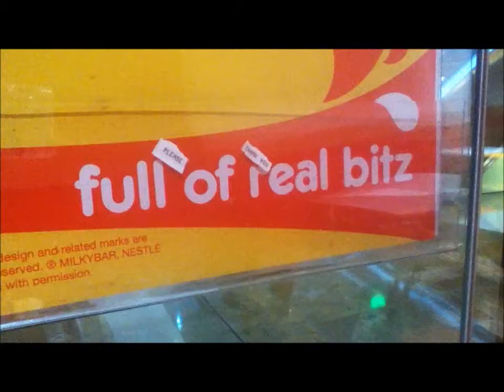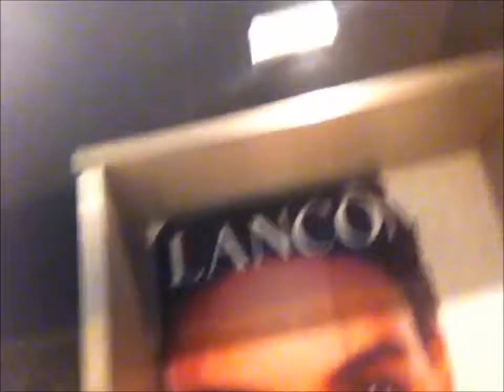Vlog (DAY 2)- Clothes Libary??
I dunno what i'm doing XD Weekly or Daily LOL